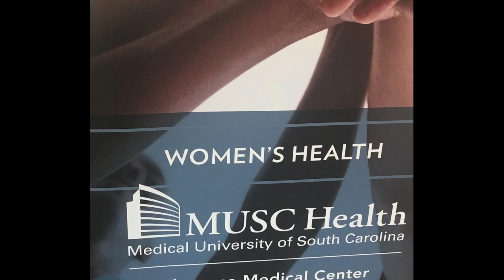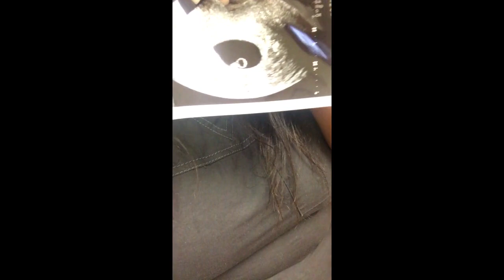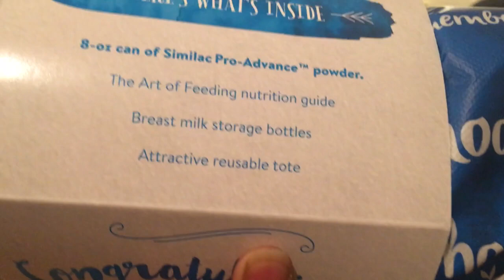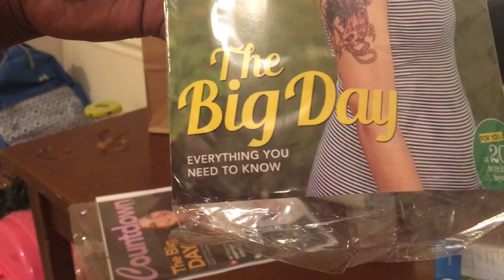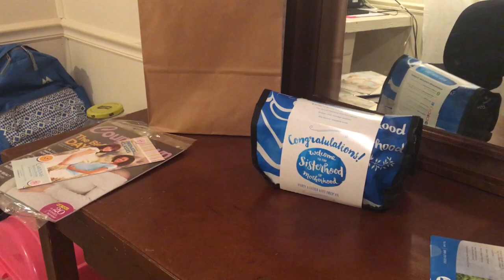Our First Doctor's Appointment | Pregnancy Update | BABY McFadden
Pregnancy update !

Thanks for the love. We love you guys and we hope that you stick around. We have a lot of fun for you guys! Please comment what you guys want us to do ...it can be anything from pranks, challenges, review, reactions, story times, vlogs, Q&A session. ETC we are really down for whatever.

Keep God first and Know That We love and he Loves You as Well!!

Follow on Facebook: Tierra McFadden (TEE) /jorquay McFadden (JAY)
Follow on Snapchat: sweetkisses97(TEE)/ topshotta555(JAY)